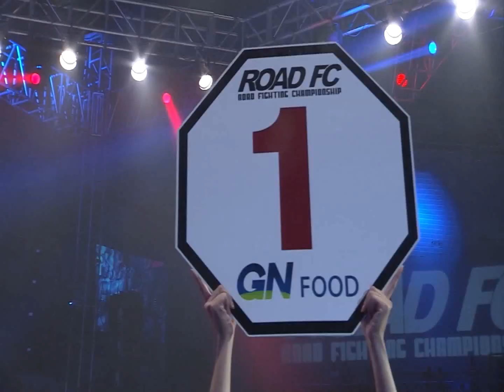Song Min-Jong's ROAD FC Highlights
ROAD FC 021 at Jangchung Gymnasium, Seoul
20:00 Sun 1 February, 2015

Interim Flyweight Title Match
SONG MIN-JONG(South Korea) VS TAKESHI KASUGAI(Japan)